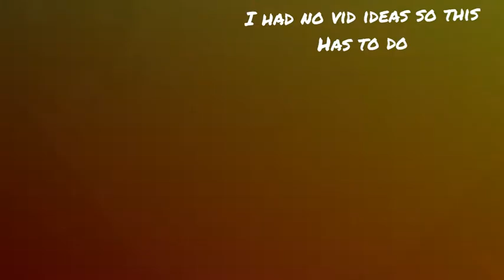I ran out of video ideas